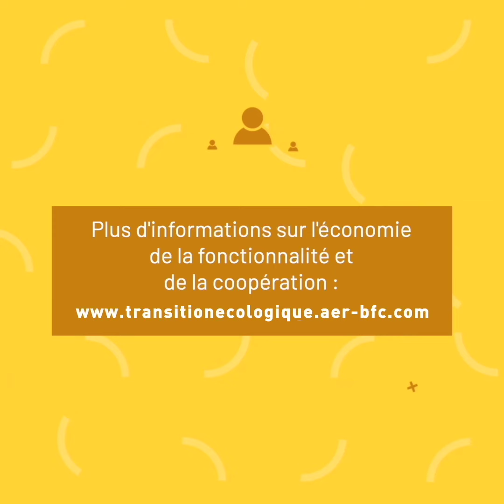Transformez votre modèle économique : témoignage de Léna Joannès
Découvrez le témoignage de Léna Joannès, Ingénieure en charge de la démarche Happy, qui cherche des réponses aux questions du modèle économique.